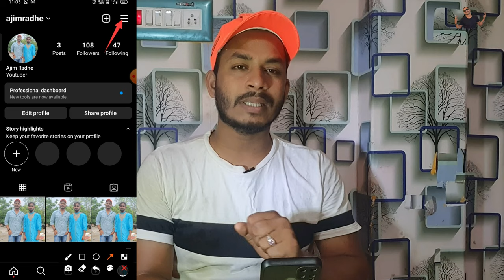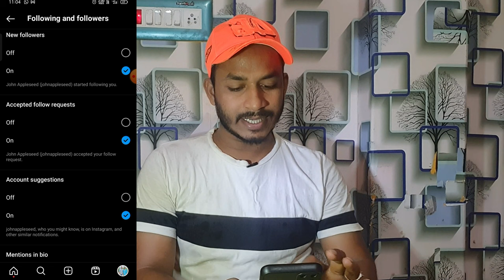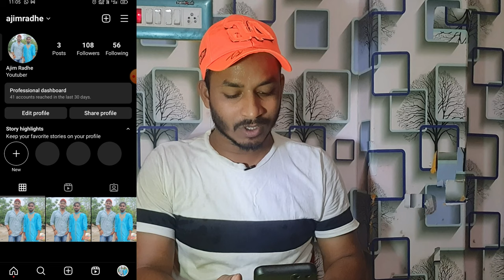Instagram Follower Kaise Badhaye